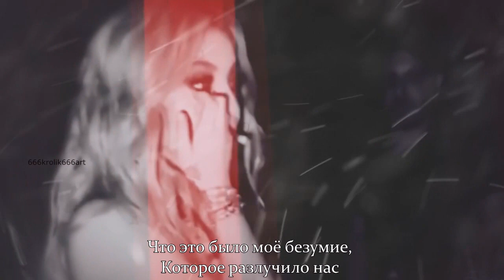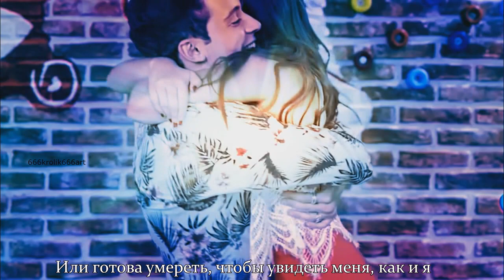Ruggero Pasquarelli y Karol Sevilla || Probablemente (rus.sub) ||Возможно (рус.суб)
Song: Ruggero Pasquarelli - Probablemente